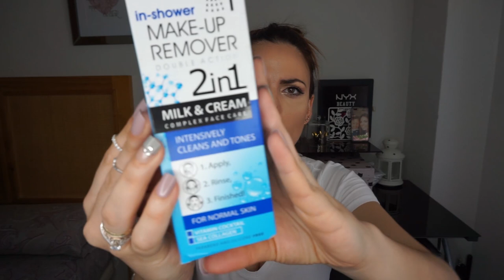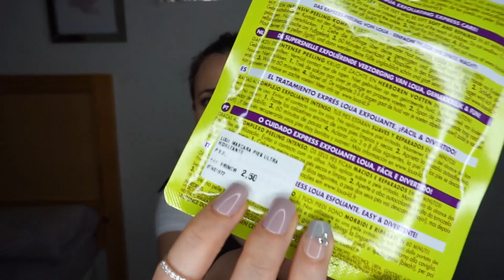SÚPER HAUL PRIMOR 🔴 (súper recomendaciones) 💋 💅🏽